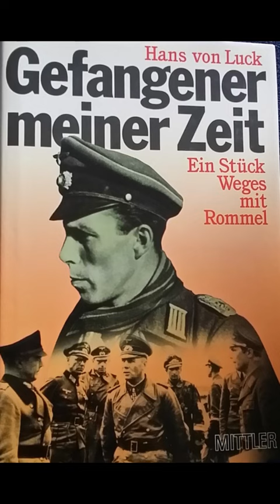BRUTALES STANDGERICHT AN DER OSTFRONT - OBERST VON LUCK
Quelle:

Hans von Luck „Gefangener meiner Zeit“, Herford, Bonn 1991